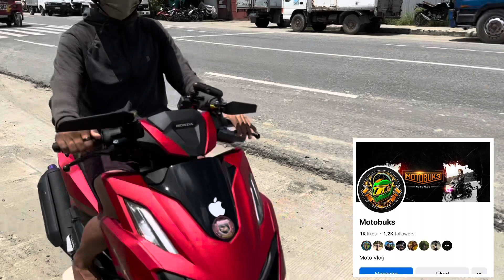Honda Click 160 | Top Speed 140 Plus Is Real | Stock Engine Lang Ang Baon